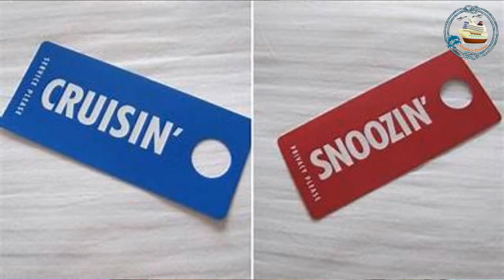Wednesday Travel and Cruise Industry News Podcast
Wednesday Travel and Cruise Industry News Podcast, April 10, 2024, with Chillie Falls. Today's show will be broadcast from Marietta, Ohio at the special time of 8 AM EDT. Top stories for this morning are Meyer Werft Introduces Futuristic Design; Carnival Guest Upset Over Do Not Disturb; Cliffhanger on MSC World America; Carnival Releases Some Details of Lokono Cove; and Ambitious Plans For Thailand.

NYTimes The Daily, the flagship NYT podcast with a massive audience. "Vacationing In The Time Of Covid"

To access the Travel and Cruise Industry News podcast;